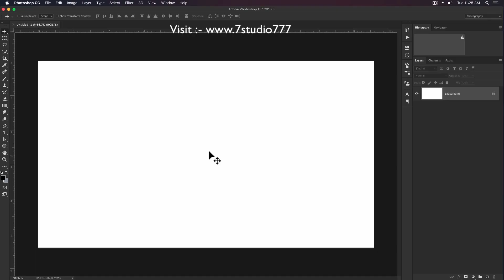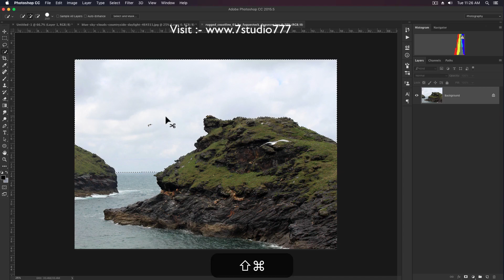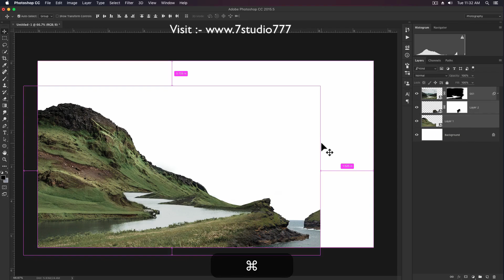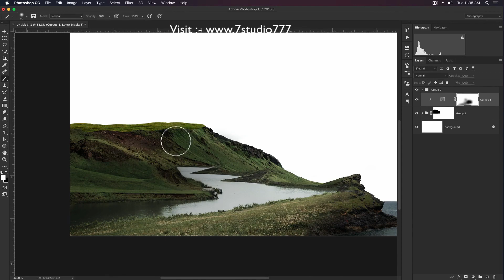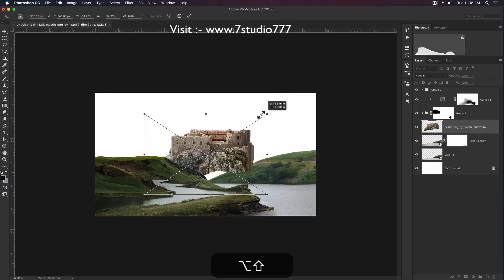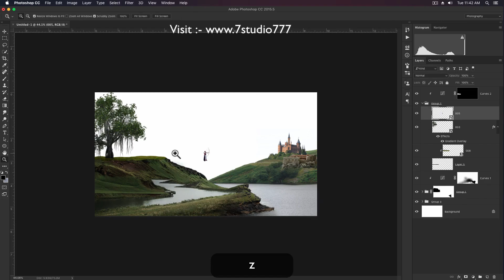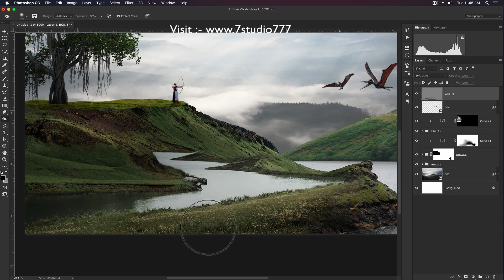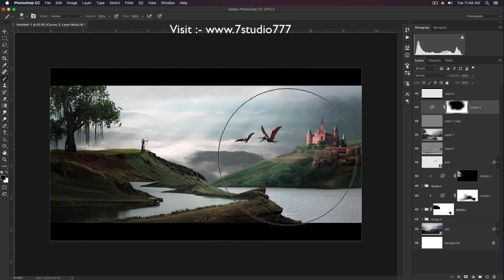How to Make Simple Fantasy Matte Painting Manipulation !! Adobe Photoshop Edit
Hi,
Friends